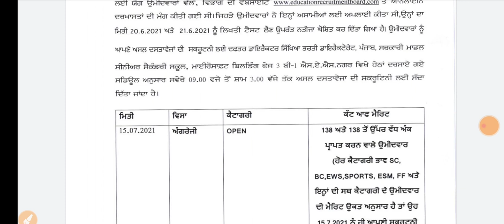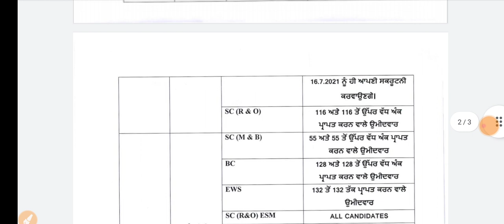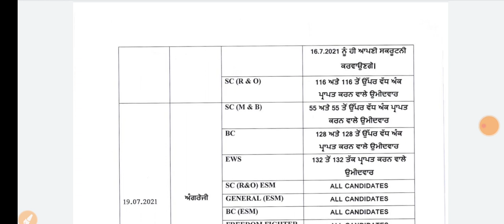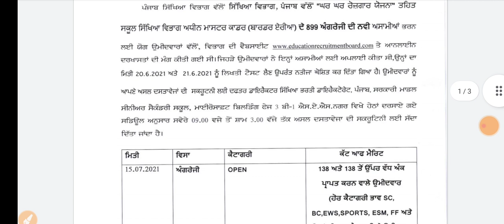ENGLISH MASTER CADRE || SCRUTINY LIST?